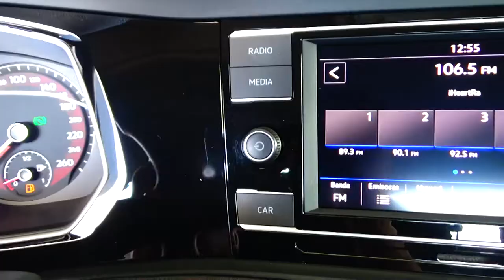Volkswagen / Jetta / 2019 - 6100